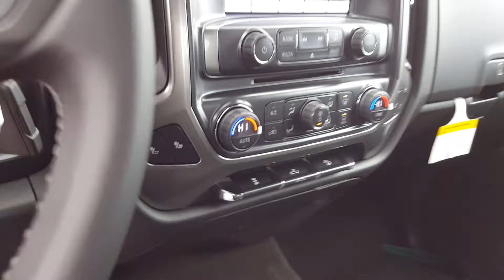2017 Silverado for Michael from Chaplin at Boucher Chevrolet in Waukesha